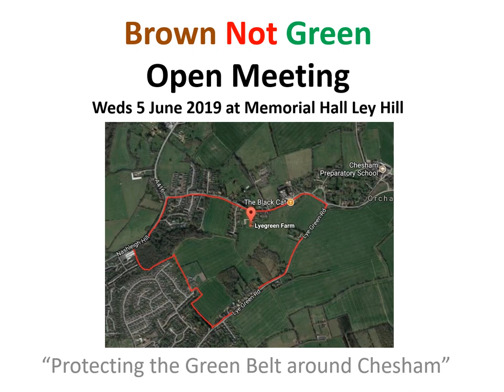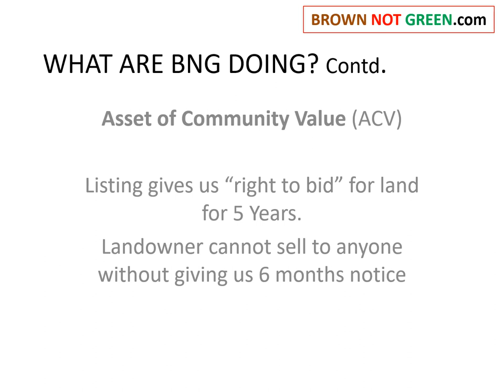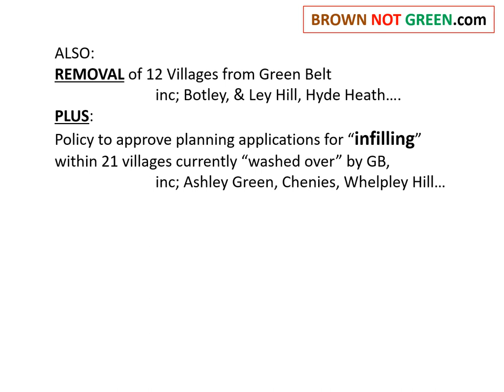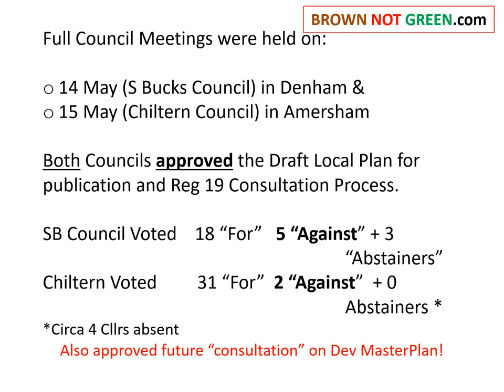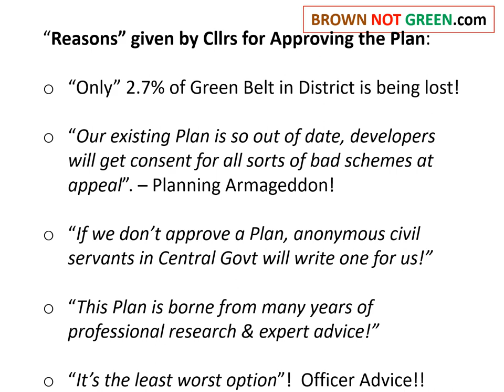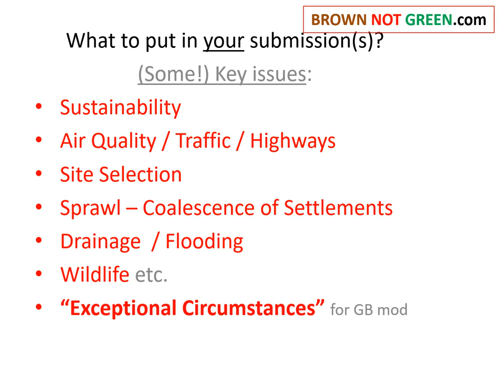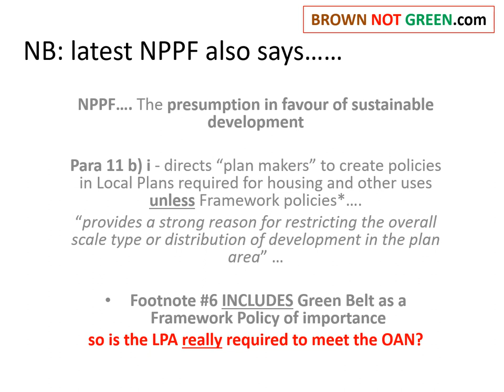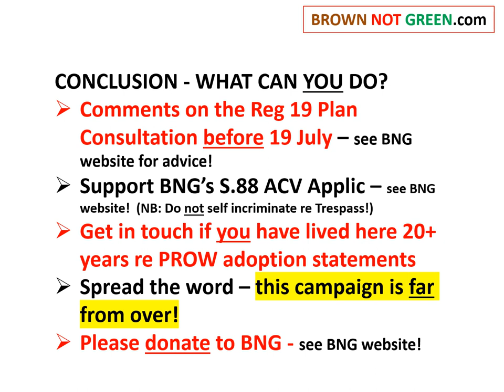BNG Open Meeting Memorial Hall LeyHill 5/6/19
Hosted by the Brown Not Green Campaign.  Protecting the Green Belt around Chesham